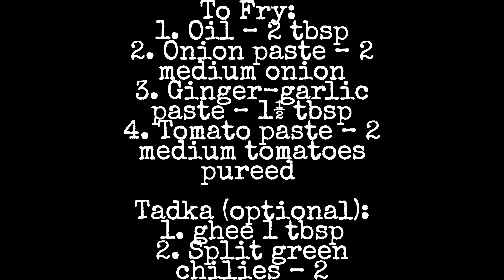Pindi chole recipe | Pindi chana masala | Amritsari Chole | Punjabi Chole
A classic punjabi recipe made with soaked chickpeas and blend of spices & masalas.
Goes beautifully with bhature, poori, kulcha or even with plain paratha. Pindi chana are delicious, protein packed and fuss free dish.
The recipe is unique and flavourful.